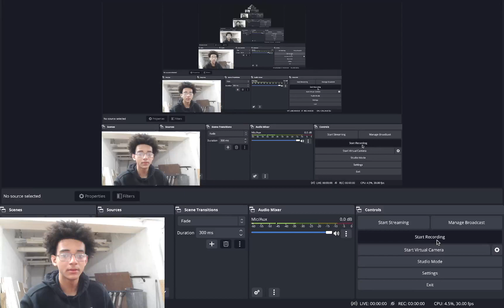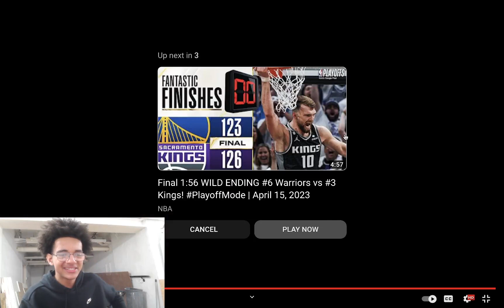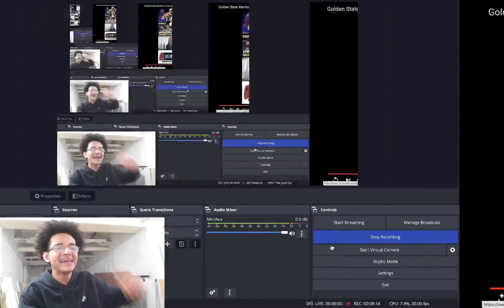CURRY CAN'T HANDLE THE KINGS!!! WARRIORS VS. KINGS NBA PLAYOFFS GAME 1 HIGHLIGHTS REACTION!